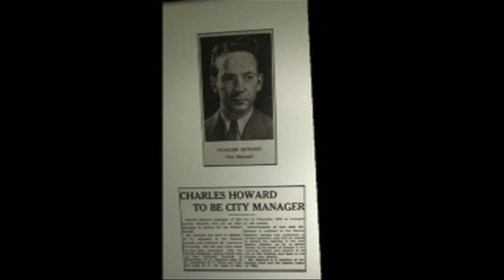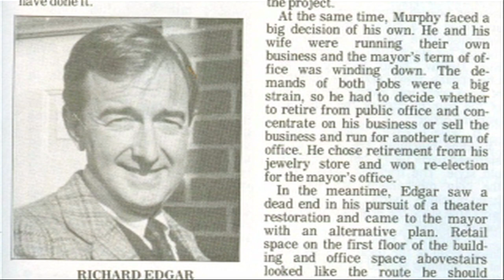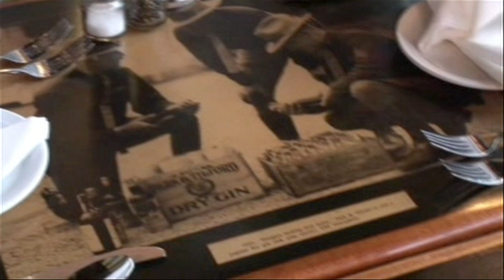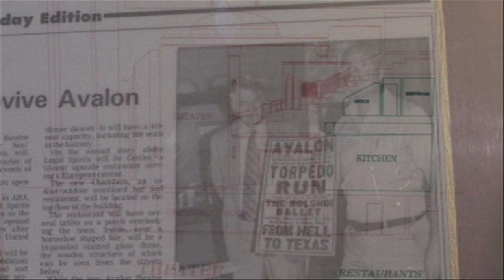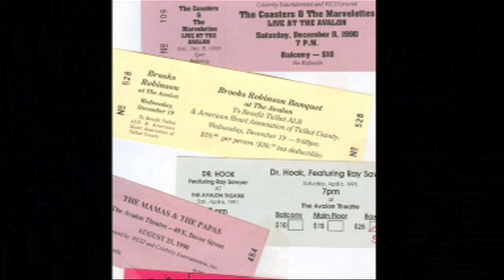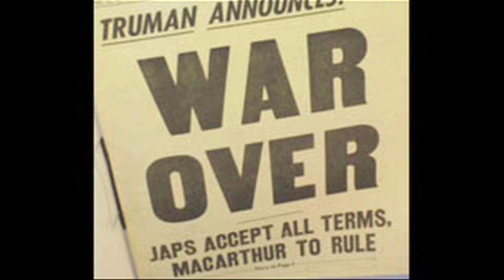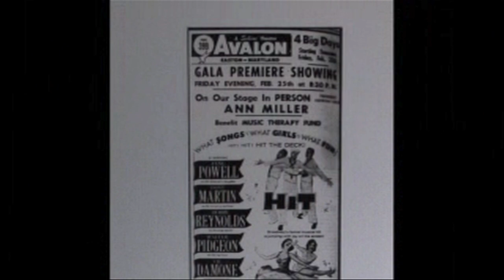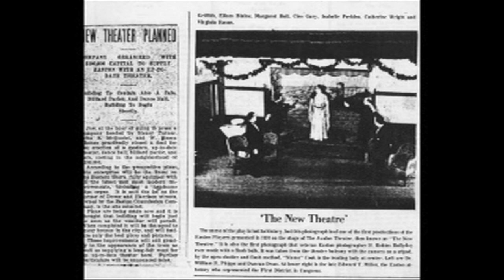Avalon Theatre History 1938 - 1992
The Avalon Theatre was built in Easton, MD in 1922 as a Vaudeville, Silent Movie House. It was a huge success and was purchased by Schine Theatre in 1936 and restored. In 1938 Charles P. Howard was sent from Plattsburg, NY to be the general manager. This video talks about the history from that time till early 90s by his son, who saved the theatre from demolition in 1986. The theatre had been closed for 3 years and was on a list for condemnation. Charles's son invested his inheritance to save the building making a deal with the Mayor to convert it to share restaurants with entertainment. It is now the major anchor and attraction in downtown Easton.